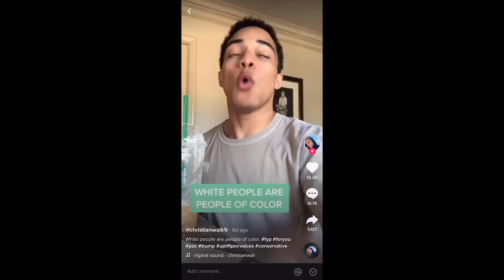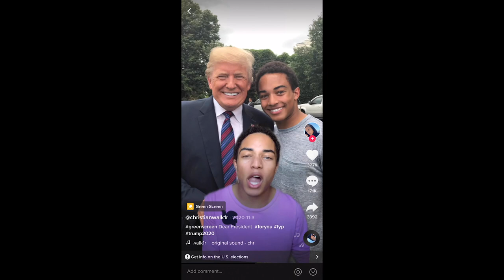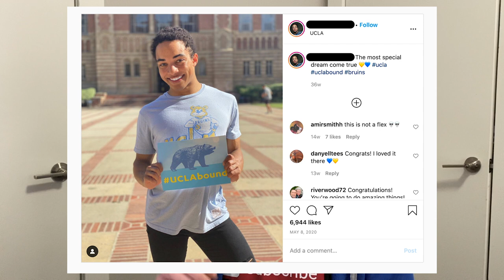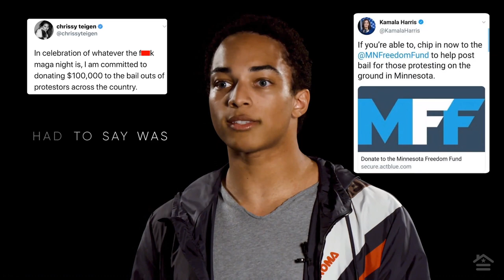Getting Political with Herschel Walker's Son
The dad got a Heisman, but the son got the lies, man. That's such a good pun my brain exploded when I thought of it.
if you're a fan of self-promotion i have a

thanks.